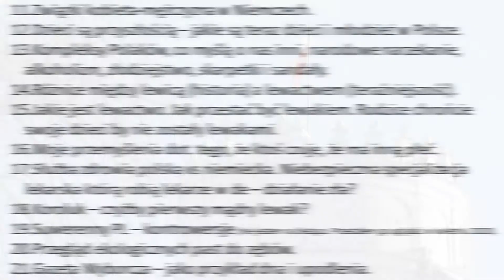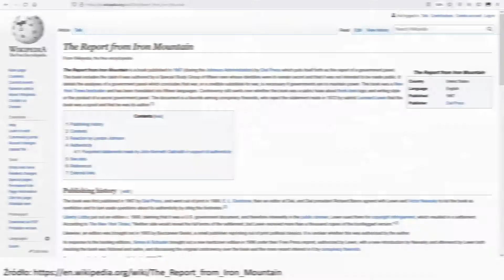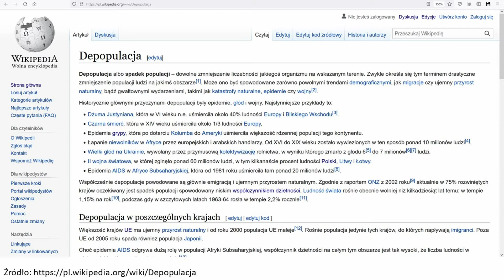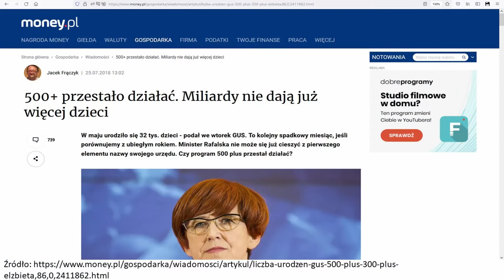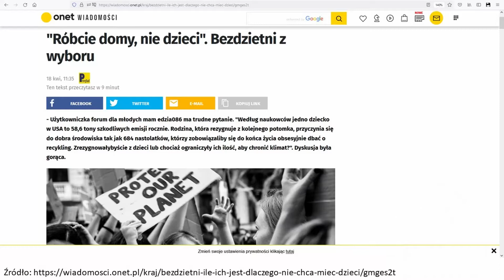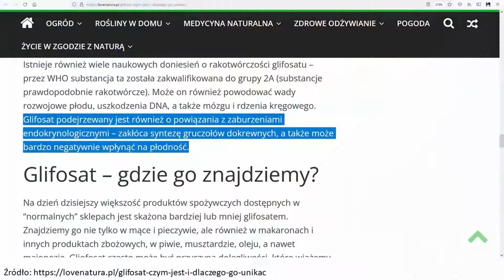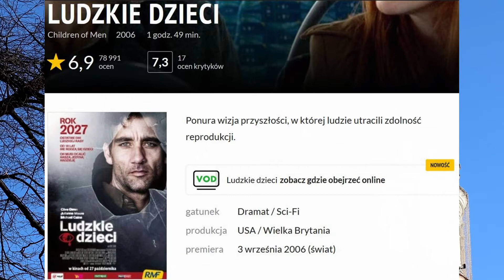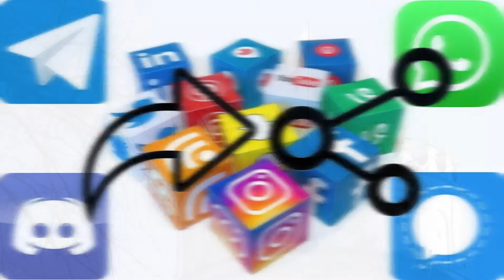Przyczyny bezpłodność Polaków. Jak nas depopulują.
Epidemia bezpłodności - zaplanowana (w 1967 r. ) depopulacja Polski i Europy. Raport z żelaznej góry.